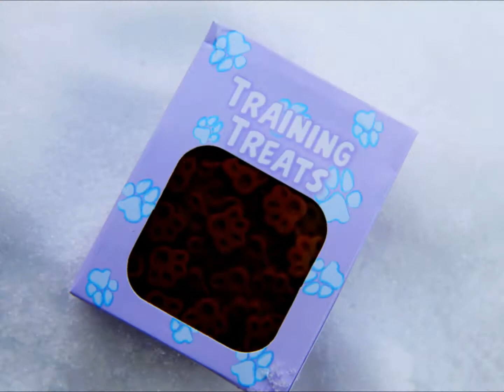The Service Dog Set- AGPS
This is McKenna modeling with the new set I got for Christmas, that I still haven't posted a video of! I was super suprised that Chocolate Chip came with the set, because I had thought that he didn't, haha. I will still be uploading some of the other things I got for Christmas too. I just never got around to it! I am also making another AGSM, so yay!
Doll: McKenna
Song: Little Talks
Camera: Canon EOS 50-D